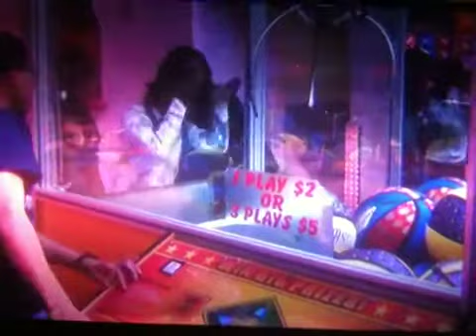Taz wins at a crane game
It was also the most expensive crane game I ever played.